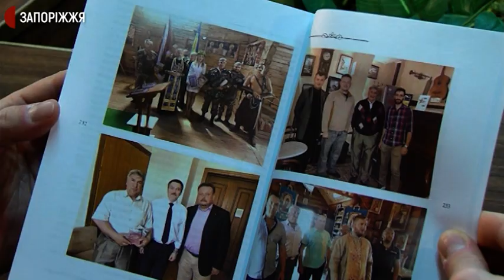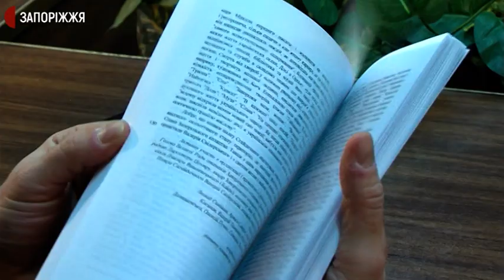Презентація "Козацького альманаху" | Новини | 28.01.2021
Четвертий випуск альманаху «Українське патріотичне козацтво» презентували у запорізькому пресцентрі «Журналіст» 28 січня. Це - збірка статей, репортажів та наукових розвідок про воєнно-патріотичну, виховну, наукову, міжнародну діяльність сучасного козацтва, до якого входять українські історики, військові, волонтери, митці, учасники Всеукраїнського руху інформаційного спротиву російським агресорам та окупантам.